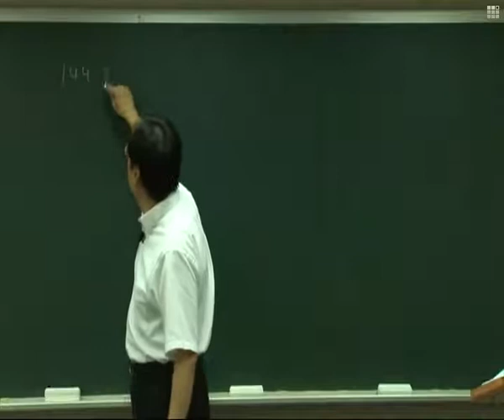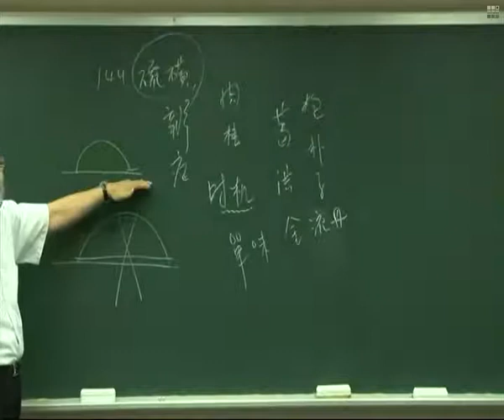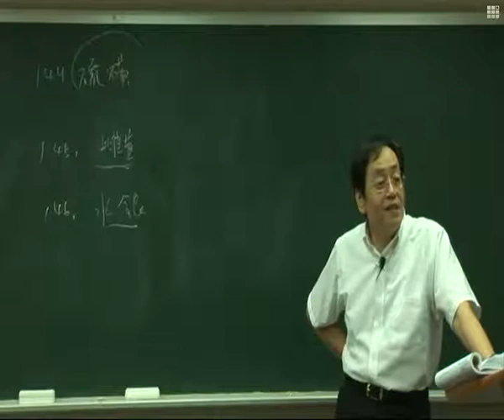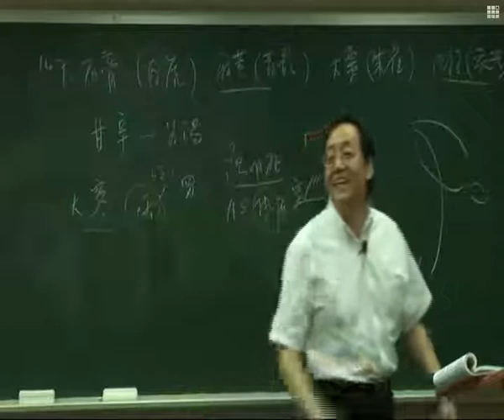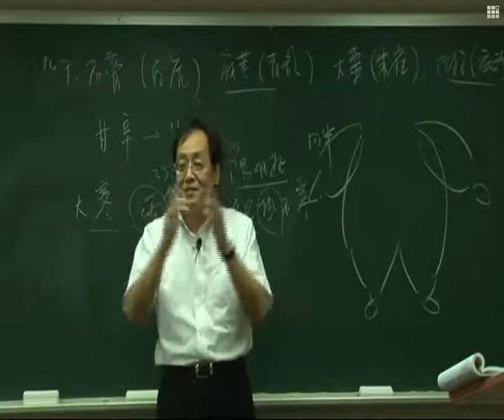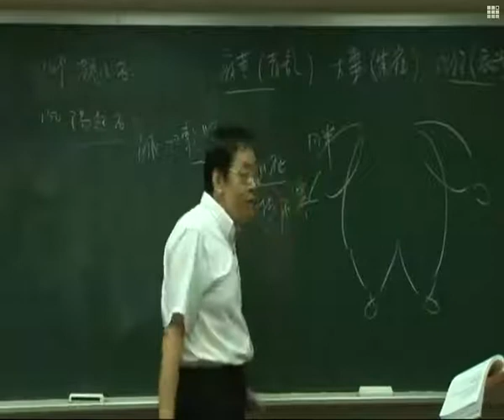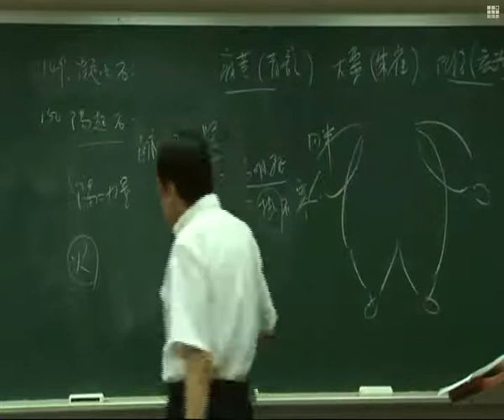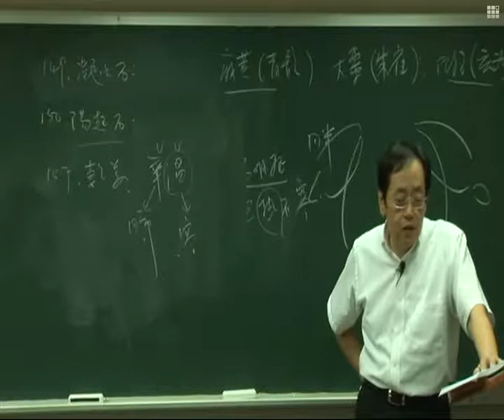倪海厦之神农本草经25